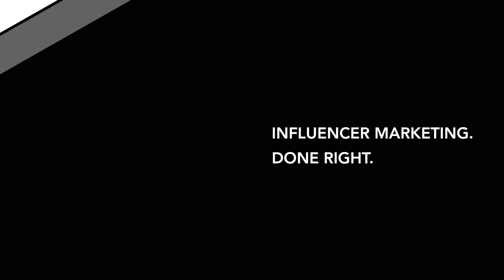Is YouTube Advertising Safe?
Joel and Erich speak to YouTube advertising safety amidst a climate of brand uncertainty. All about why big brands are quitting YouTube pre-roll entirely, and exactly how you can ensure 99.99% brand safety on YouTube moving forward.